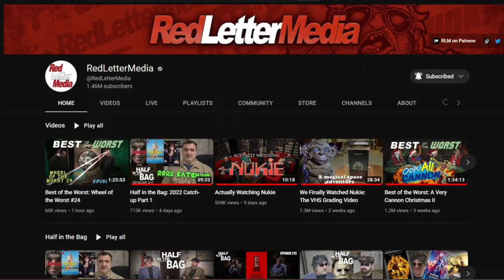The Menu - Movie Review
ATTRIBUTIONS

"Beach Stock Footage | Drone | Nature Beauty | Sea View - Free HD Videos - No Copyright" by "Free HD videos - no copyright"